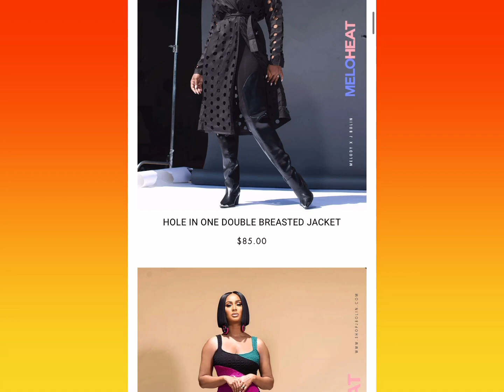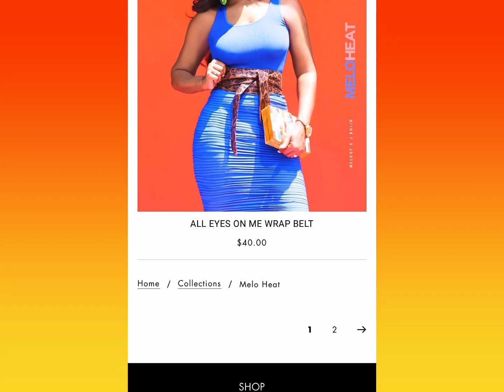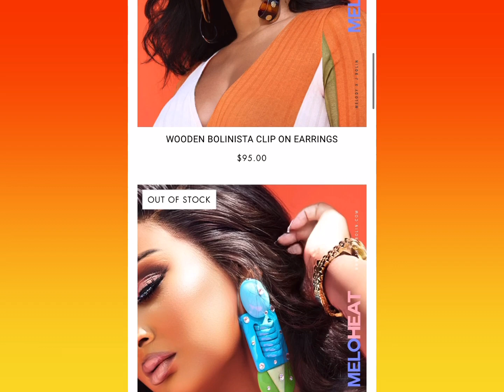MELODY SHARI’S COLLECTION WITH J BOLIN IS 🔥🔥🔥